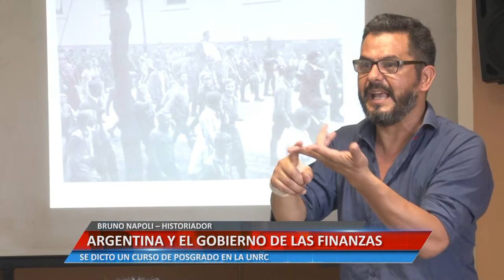ARGENTINA Y EL GOBIERNO DE LAS FINANZAS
BRUNO NAPOLI – HISTORIADOR. SE DICTO UN CURSO DE POSGRADO EN LA UNRC.

Facebook.com/uniriotv
Twitter.com/uniriotv
Instagram.com/uniriotv
Web - uniriotv.unrc.edu.ar
o envianos un email a
UniRio TV
Universidad Nacional de Río Cuarto
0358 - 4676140